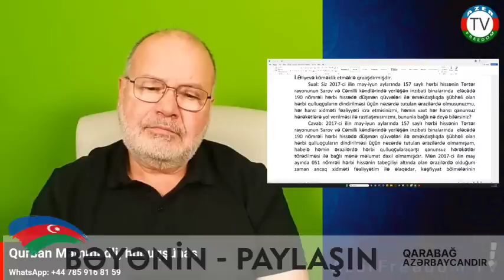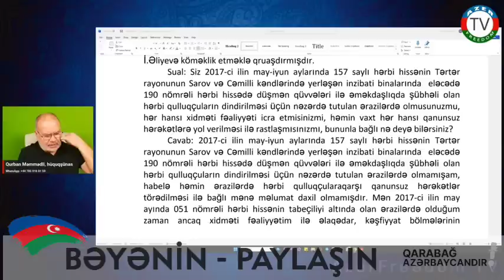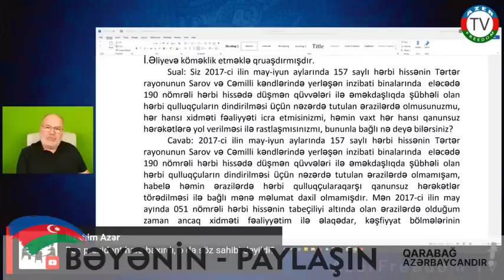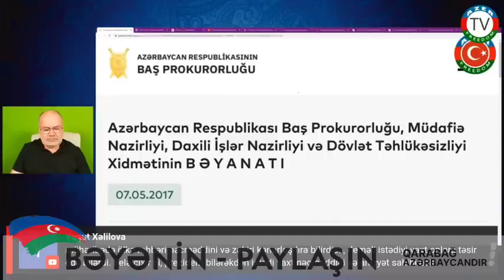Mayor Fərid Qəribov: "Orduda söz sahibi Zakir Həsənov yox Nəciməddin sadıqov idi."